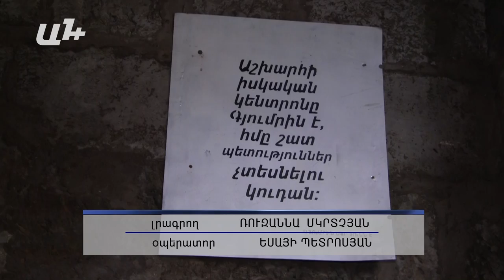«Վերածնունդ»՝ հյուրասեր ու ջերմ Գյումրիում